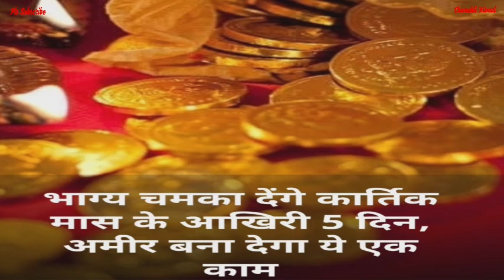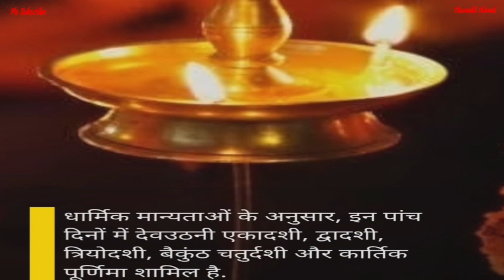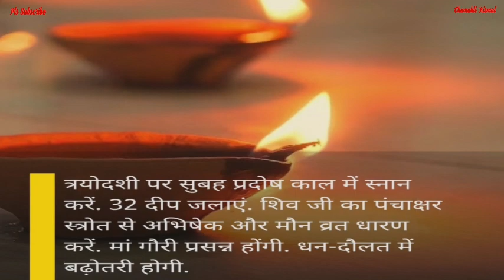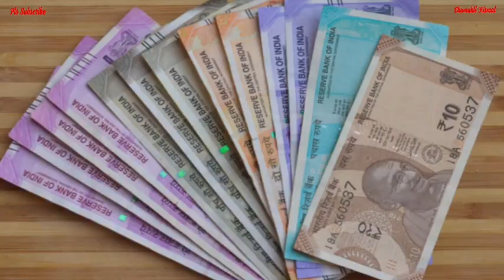भाग्य चमका देंगे कार्तिक मास के आखरी दिन होने वाले ये उपाय ज़रूर करें || Jyotish || Vastu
भाग्य चमका देंगे कार्तिक मास के आखिरी दिन होने वाले ये उपाय ज़रूर करें || Jyotish || Vastu ||